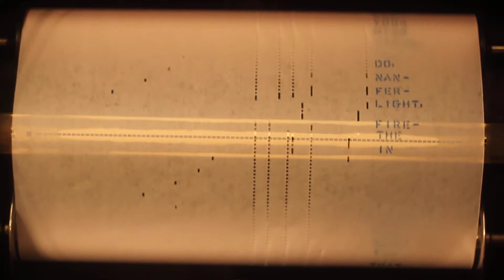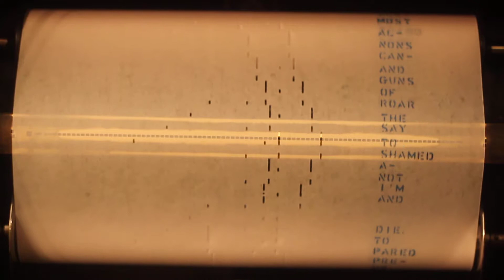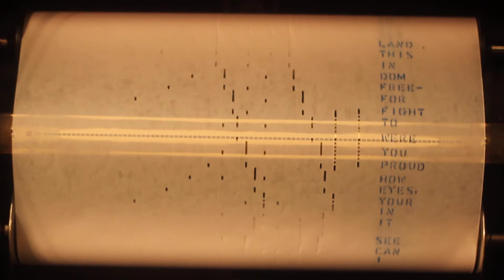ABBA Hits, Vol. 2, (1/2 Fernando), QRS XP-518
ABBA Hits Vol. 2 (1/2-Fernando)
QRS XP-518
Played by Christopher T. Sierzchula